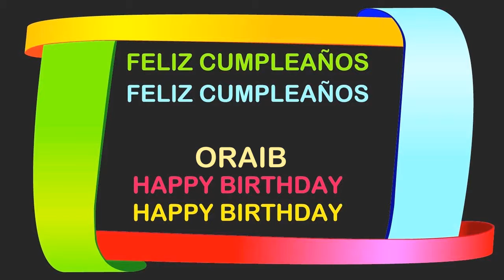Oraib Birthday Postcards & Postales